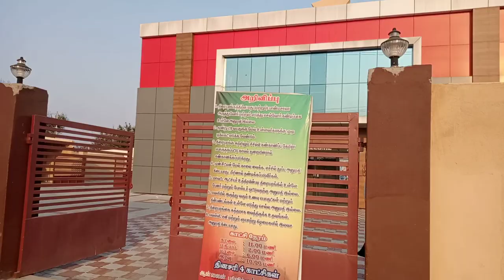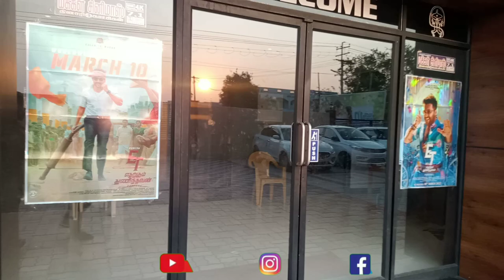ARAVAKURICHIA இப்படி ஒரு Theatre ah / Makkal Theatre Full Review / ETHERKUM THUNITHAVAN MOVIE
I am food vloger and travel vloger

சாகசம் செய்யும் சாத்துக்குடி Boy / சாத்துக்குடி Juice / Aravakurichi

வெடிக்கும் பஞ்சுமிட்டாய் / 90s Favourite / aravakurichi

அடிக்கும் வெயிலில் கம்மங்கூல் / அருமையான சுவை

அருமையான அஜ்மீர் பிரியாணி/Koduvai/tirupur

VALIMAI MOVIE 1ST SHOW